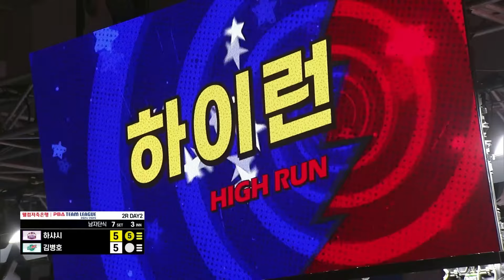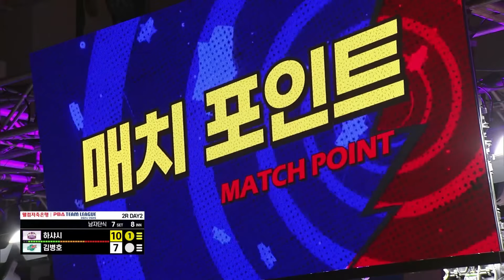이것이 패기 넘치는 10대의 배짱이다 하샤시 | 명장면 | 2024-25 PBA팀리그 2R